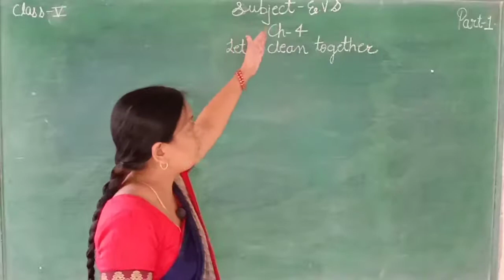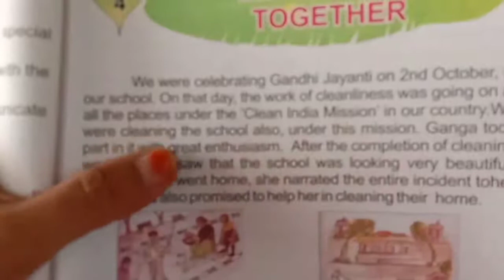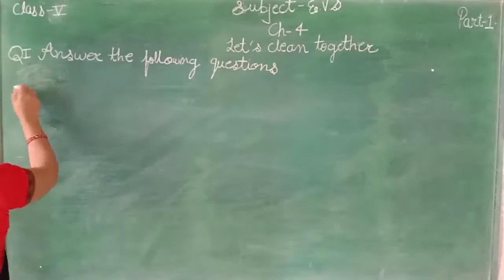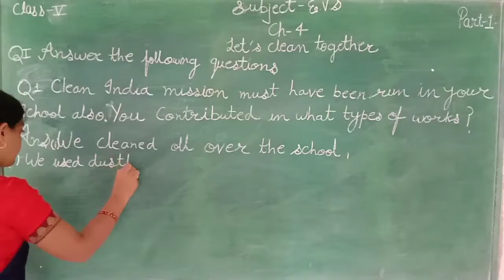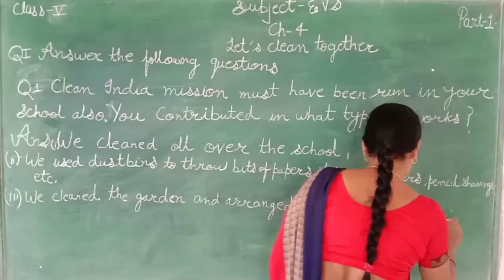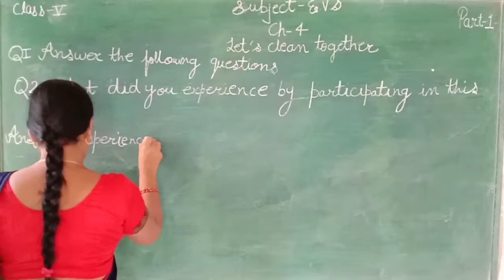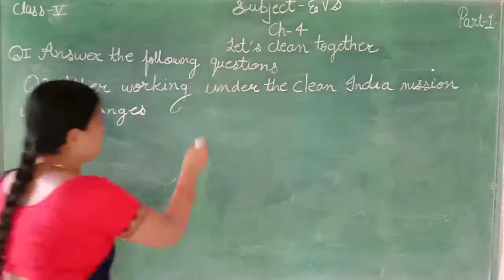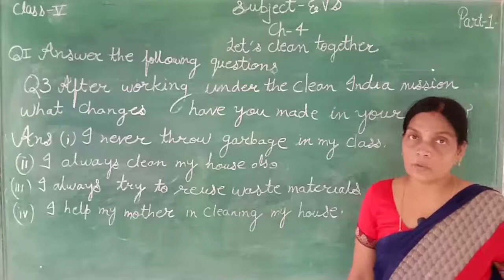EVS CH-4 LETS CLEAN TOGETHER PART-1 CLASS-5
IN THIS VIDEO WE LEARN ABOUT  LETS CLEAN TOGETHER ENGLISH MEDIUM STUDENTS.